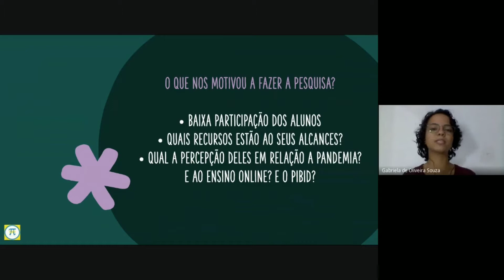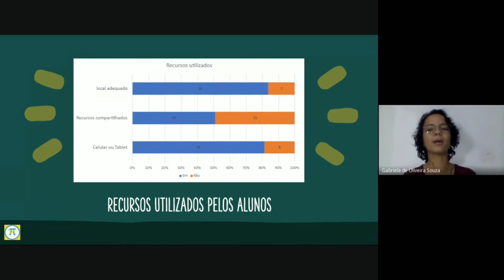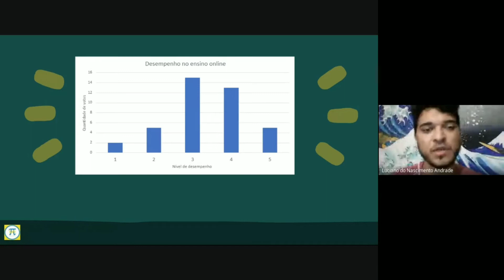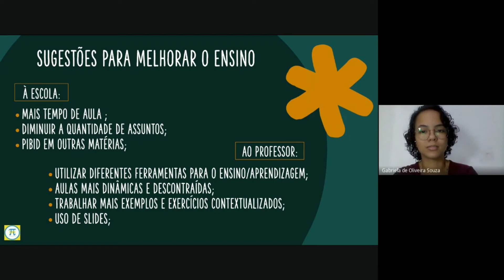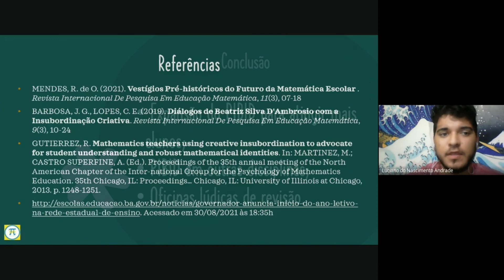O Ensino Remoto no Ponto de Vista dos Alunos de Escolas Públicas de Salvador​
Título: O Ensino Remoto no Ponto de Vista dos Alunos de Escolas Públicas de Salvador: Uma Pesquisa Feita por Bolsistas do PIBID - Matemática

Autores: Gabriela Oliveira, Jonathan Marcondes e Luciano Andrade

Descrição: Em Março de 2021, um ano após a suspensão das aulas, devido à COVID-19, as escolas do estado da Bahia voltaram a funcionar de forma remota. Alunos, professores e funcionários se viram imersos em um novo modelo, com inúmeras dificuldades. D'Ambrósio e López (2015) afirmam que as instituições educacionais não conseguem acompanhar as mudanças sociais e tecnológicas do mundo moderno, deixando a tarefa de gerar debates sobre estas mudanças ao professor e ao pesquisador em educação. Diante disto, o presente trabalho apresenta a análise de um questionário aplicado aos alunos do 7º ano do ensino fundamental e 1º ano do ensino médio de duas escolas públicas de Salvador (Colégio Estadual Raphael Serravalle e Colégio Estadual Presciliano Silva​) que tiveram auxílio dos bolsistas do PIBID-UFBA (Programa Institucional de Bolsas de Iniciação à Docência) de Matemática. O questionário foi aplicado no google forms para o público com acesso à internet em casa, abordando as percepções e sentimentos dos alunos sobre o ensino remoto e presencial, o isolamento social do Coronavírus, além do recursos utilizados para estudar, possibilitando ter uma visão mais próxima dos alunos referente ao impacto educacional deste momento vivido. As questões de múltipla escolha foram analisadas através de gráficos e as perguntas discursivas com as opiniões dos alunos através de nuvens de palavras, além da seleção de falas que se destacaram. Através destes relatos, verificou-se a importância do PIBID durante o ano letivo, pode-se ver que o baixo desempenho escolar não era unicamente responsabilidade dos alunos, além de perceber que há esperança dos estudantes em um futuro em que as atividades voltem à normalidade.